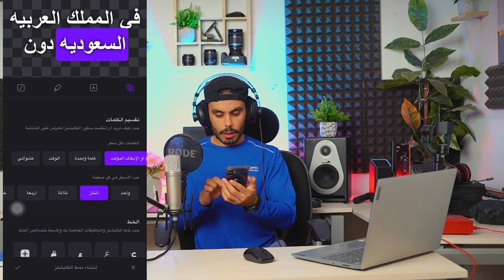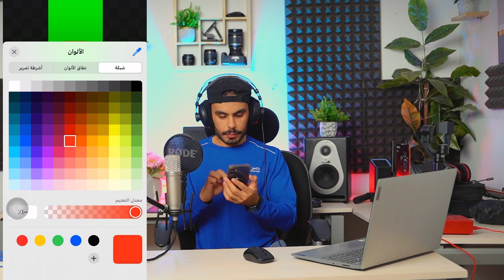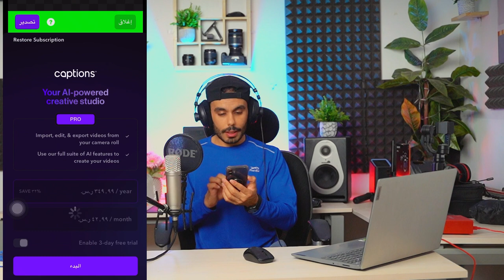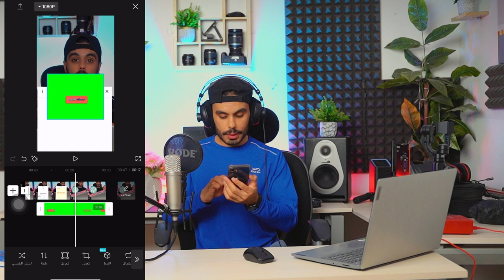تحويل الصوت الى نص مكتوب في الفيديوهات بالذكاء الأصطناعي مجاناً /Convert written text into videos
بهذا الفيديو نتعلم طريقة استخدام تطبيق كابشن بشكل مجاني لتحويل الصوت الى نص مكتوب في الفيدوهات والتحكم الكامل بتفاصيل النص ولونه ونوع الخط .
اسم التطبيق في متجر ابل ستور
captions
تحويل الكلام إلى نص في الفيديو
تطبيق كابشن: أداة الترجمة الصوتية
زيادة إتاحة المحتوى السمعي
تسهيل فهم المحتوى
تحسين تجربة المشاهدين
إضافة ترجمة نصية إلى الفيديو
تقنية الذكاء الاصطناعي في تحويل الصوت إلى نص
سهولة استخدام تطبيق كابشن
استفد من خصائص الترجمة الصوتية في التسويق
تعرف على كيفية عمل تطبيق كابشن بشكل مجاني
تطبيق كابشن بشكل مجاني
طريقة استخدام كابشن بشكل مجاني
تطبيق كابشن مجانا
ترجمة الكلام بشكل مجاني
تحويل الصوت لنص بشكل مجاني
هنا تجدون جميع روابط حساباتي 👌🔥
هنا تجدون جميع القنوات والجروبات المهمة👌🔥